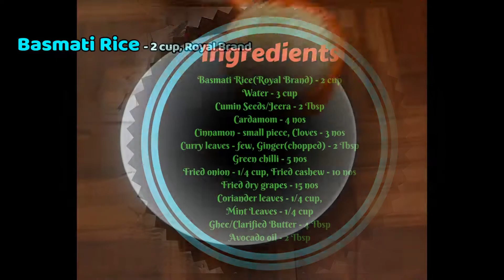jeera rice recipe in tamil|How to Make Perfect Jeera Rice| flavored Cumin Rice recipe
Ingredients:

Basmati Rice(Royal Brand) - 2 cup
Water - 3 cup
Cumin Seeds/Jeera - 2 Tbsp
Fried cashew - 10 nos
Fried dry grapes - 15 nos
Avocado oil - 2 Tbsp